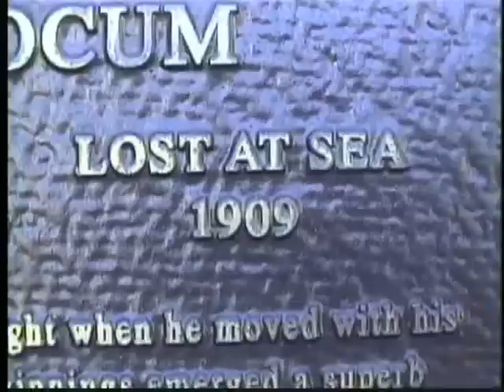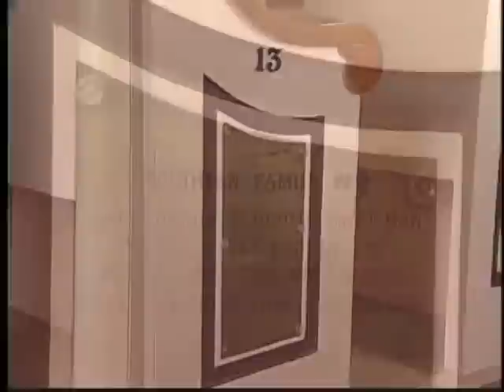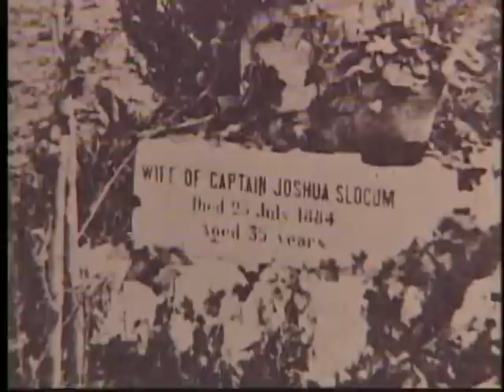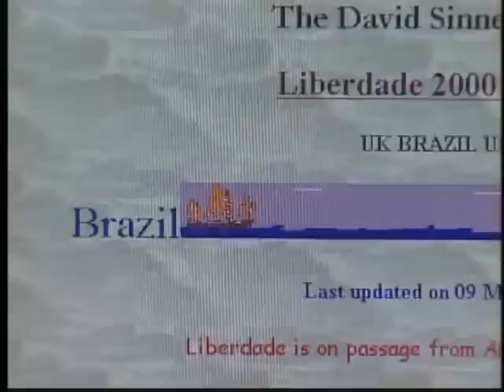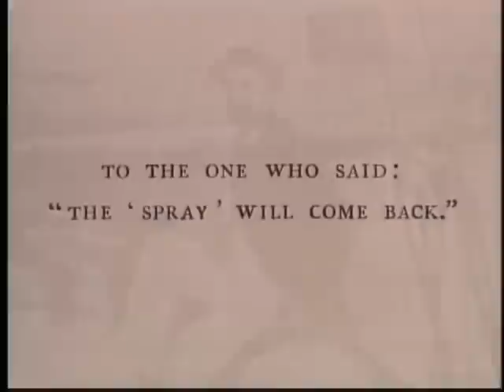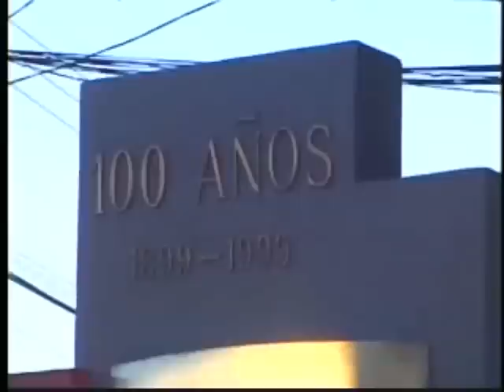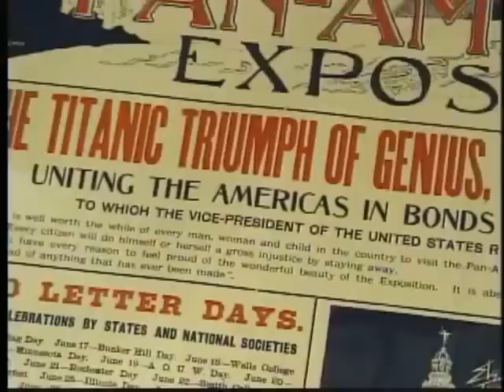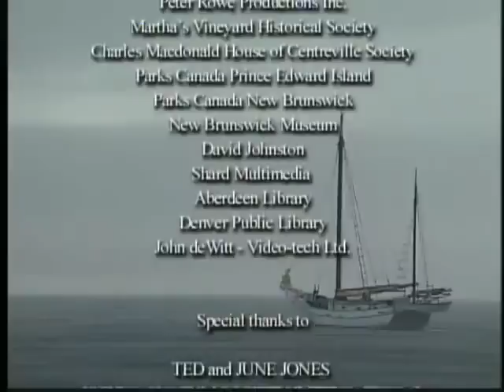Joshua Slocum: Sailing Alone Around the World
Joshua Slocum was the first man to sail single-handedly around the world. He was a Nova Scotian born, naturalised American seaman and adventurer, and a noted writer.